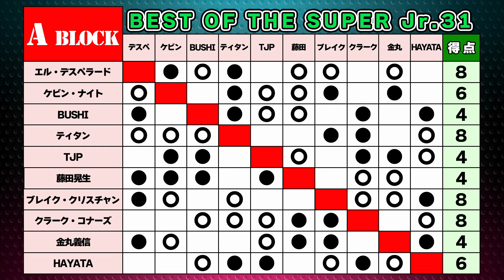【2024.5.21兵庫大会】BEST OF THE SUPER Jr.31【新日本プロレス】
5月11日開幕の新日本プロレス「BEST OF THE SUPER Jr.31」の試合結果をお届けします！

【楽曲使用】
▼フリーBGM DOVA DOVA-SYNDROME
【SE使用】
▼効果音ラボ
ほか